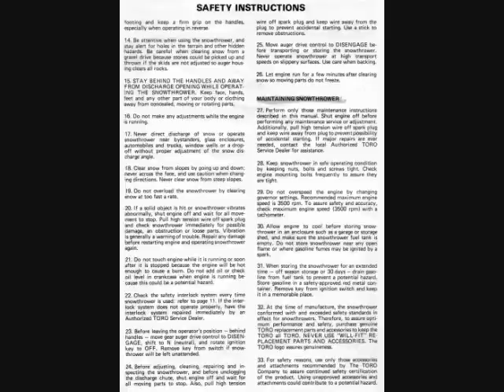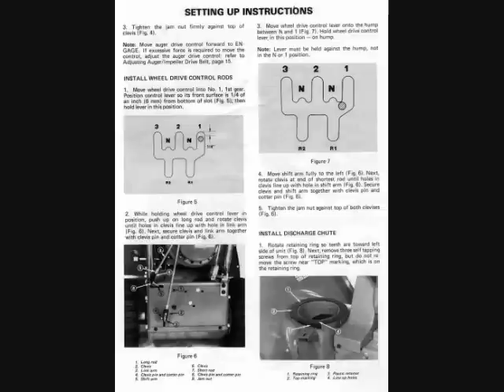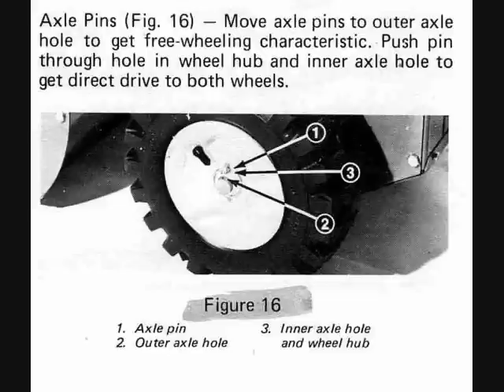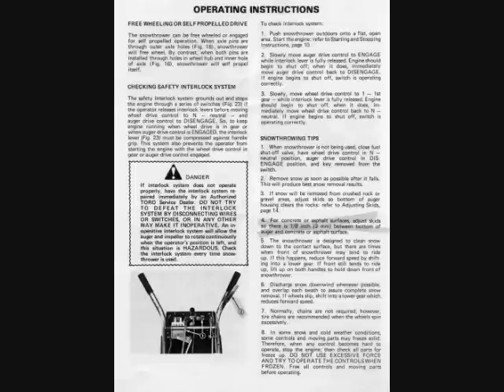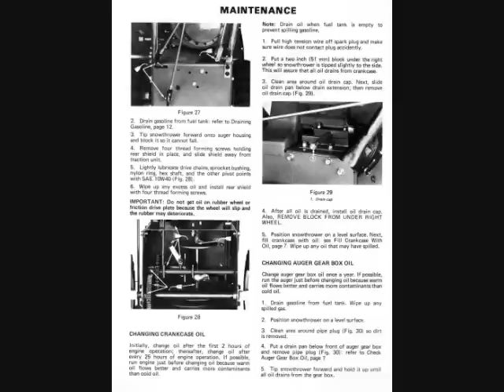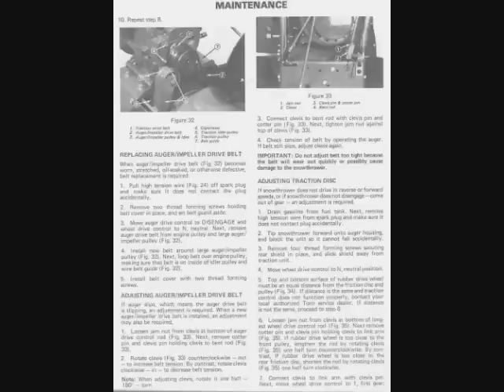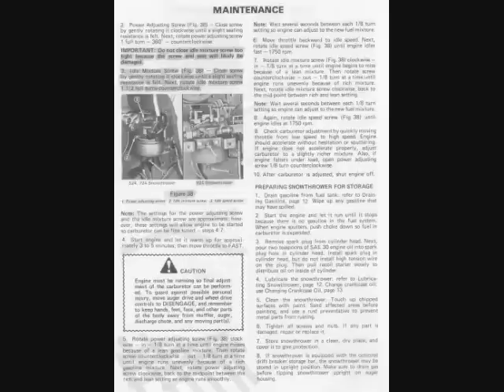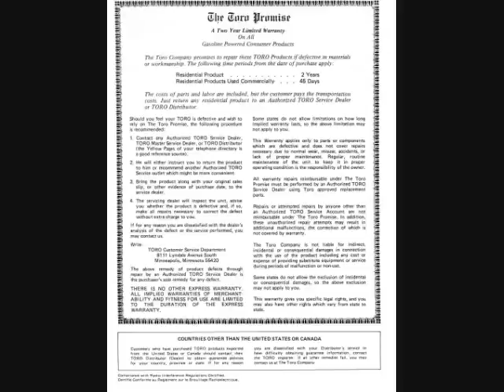Toro 824 Manual.wmv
Original Toro 824 Snowthrower Manual